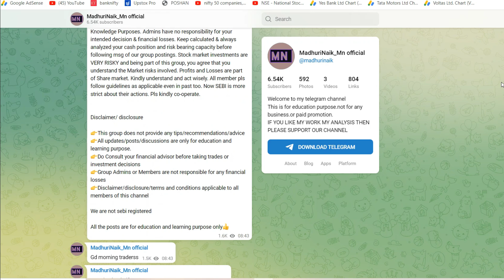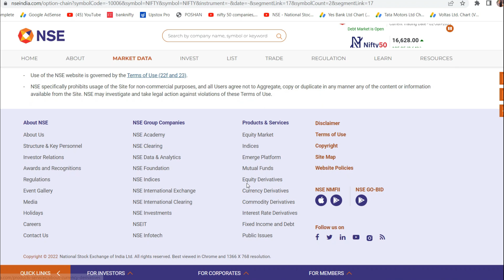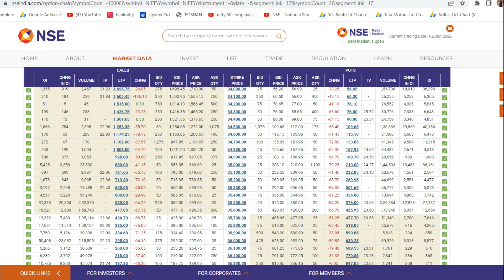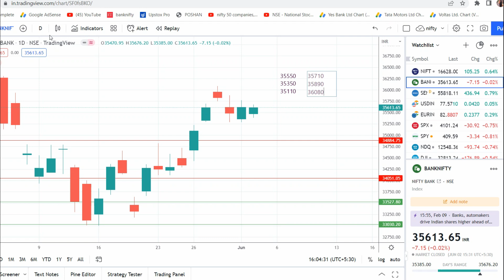Bank Nifty Prediction Analysis for 3-June-2022 | Banknifty on Friday | Options for Tomorrow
TOPICS COVERED IN THIS VIDEO:
1) Bank Nifty Prediction for tomorrow 3-June-2022
2) Bank Nifty Option Trading 3 JUNE 2022
3) Bank Nifty Prediction & Option Strategy -3-June-2022
11) Post Market Report 2-June-22
11) Stock markets for tomorrow 3 June

nifty tomorrow
nifty prediction
banknifty analysis
nifty 110
nifty today
sgx nifty
nifty today
banknifty options
nifty today

Rus
Russia
Ukraine
War
China
Impact
Nifty on war
CRUDE OIL

Nifty Prediction 3 JUNE 2022 | bank nifty tomorrow prediction 3 JUNE | nifty tomorrow 3 JUNE 2022

Expiry Jackpot

Bank Nifty Tomorrow Prediction, Bank Nifty Analysis, Bank Nifty Levels, Bank Nifty Target, 3 JUNE 2022

NIFTY PREDICTION & NIFTY ANALYSIS FOR 3 JUNE| NIFTY TOMORROW PREDICTION

Bank Nifty Prediction for Tomorrow 3 JUNE 2022
NIFTY PREDICTION & NIFTY ANALYSIS FOR 3 JUNE | NIFTY TOMORROW PREDICTION | OPTION CHAIN ANALYSIS

Bank Nifty Tomorrow Prediction, Bank Nifty Analysis, Bank Nifty Levels, Bank Nifty Target, 3 JUNE

NIFTY ANALYSIS & BANKNIFTY ANALYSIS FOR 3 JUNE - NIFTY PREDICTION FOR TOMORROW

3 JUNE BANKNIFTY OPTION TRADE

Nifty Prediction for Tomorrow, Trade Setup for Tomorrow, Nifty Option Chain Analysis 3 JUNE

3nd JUNE Banknifty & Nifty Level Analysis, 3th JUNE Monday Nifty, Banknifty

Bank Nifty Prediction Analysis For 3-June-2022 | Bank Nifty Levels |Tomorrow Bank Nifty Target

Bank Nifty Prediction, Analysis, Trade Setup for Tomorrow, Option Chain Analysis 3 JUNE 2022

Nifty Tomorrow 3 JUNE | Banknifty Level | Share Market

BANKNIFTY PREDICTION & ANALYSIS FOR 3 JUNE | BANKNIFTY TOMORROW PREDICTION